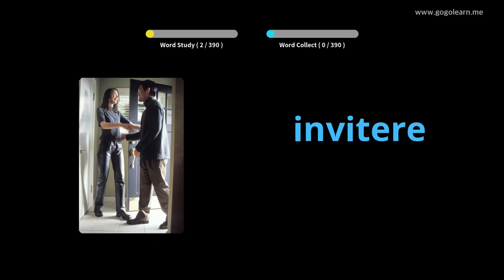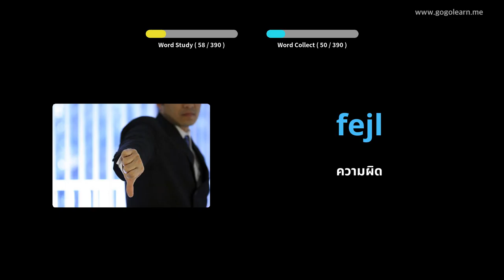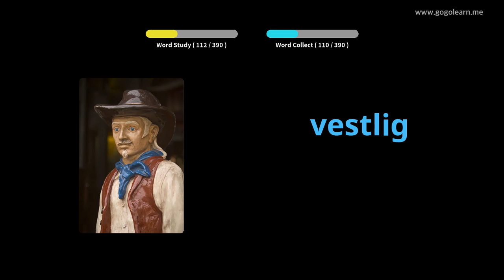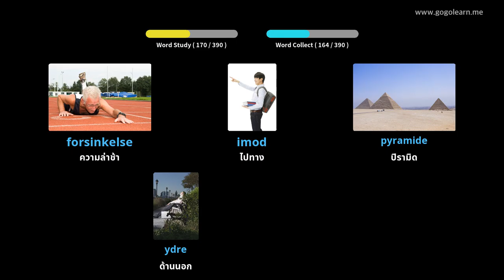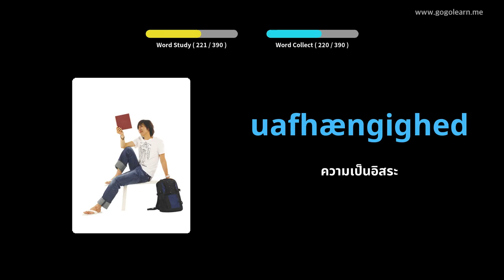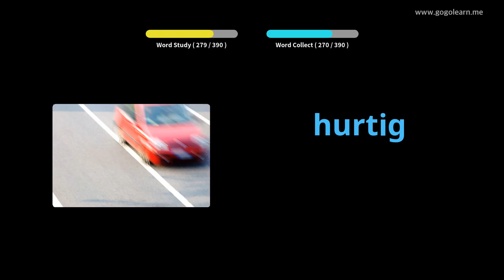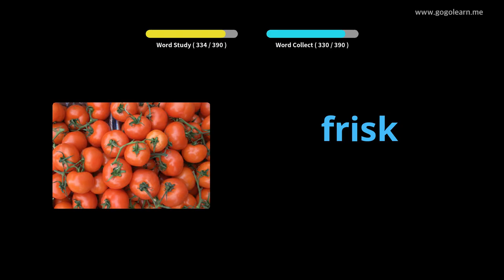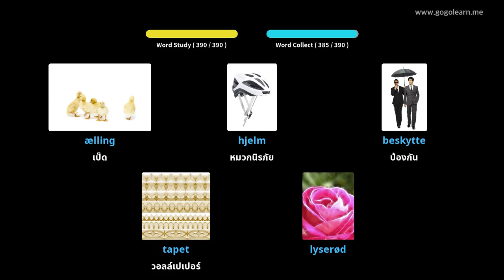โรงเรียนมัธยมศัพท์เดนมาร์ก 2 |Golearn